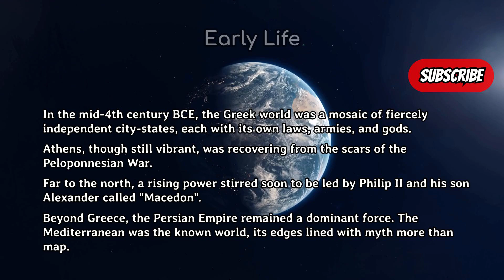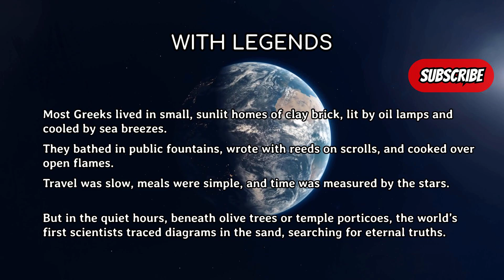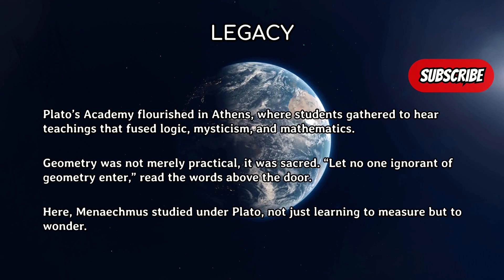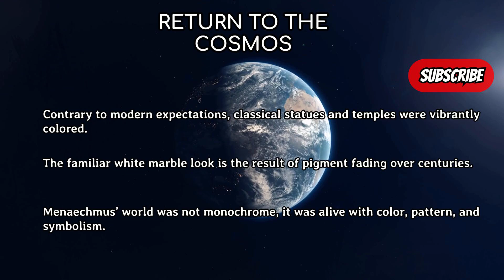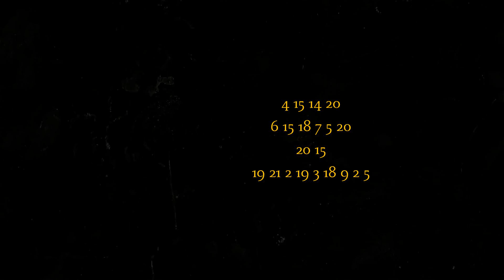Mathematician Who Found Curves: Menaechmus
The Ancient Mind Behind Orbits, Rockets, and Reality

Long before gravity had an equation or orbits had names, one man traced curves in the sand that would shape the future of science.

Menaechmus, a quiet genius of ancient Greece, discovered the conic sections: curves that now define planetary motion, satellite paths, and the geometry of modern physics.

His legacy is hidden in every ellipse drawn by a planet and every parabola followed by a falling apple.
In an age of empires and philosophers, he stood at the threshold of the infinite and changed how we see the universe forever.

0:00 Intro
0:53 Early Life of Menaechmus
1:52 The Birth of Conic Sections
3:48 Menaechmus with Legends
4:33 Legacy of Menaechmus
6:14 Return to the Cosmos